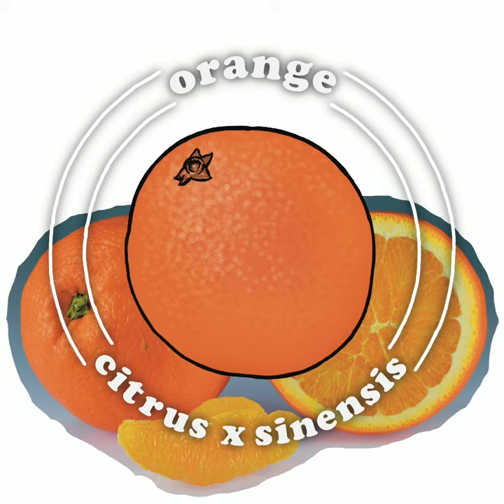Orange 🍊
⭐️ This is a time-lapse of an orange I painted in Procreate.